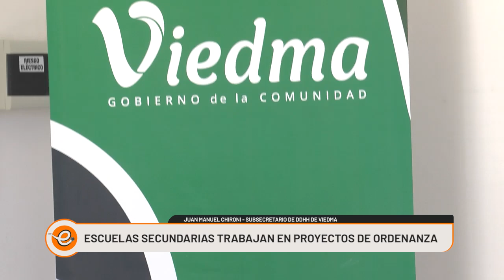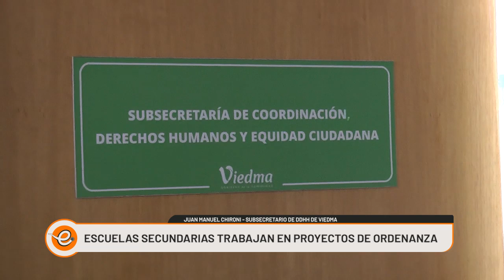INVITAN A ESTUDIANTES SECUNDARIOS A PROYECTAR ORDENANZAS